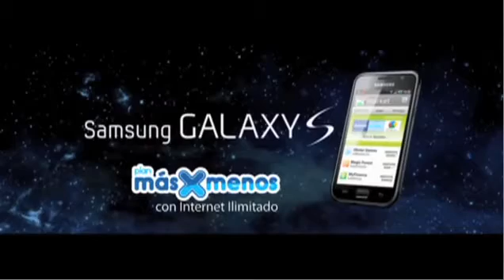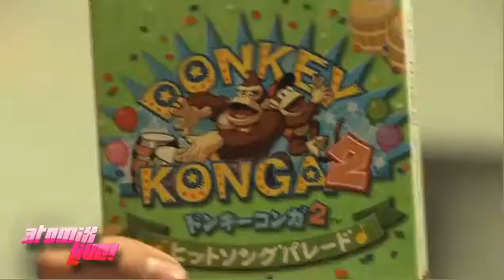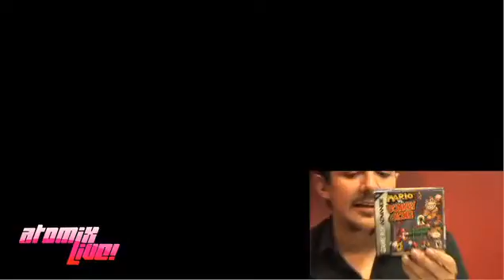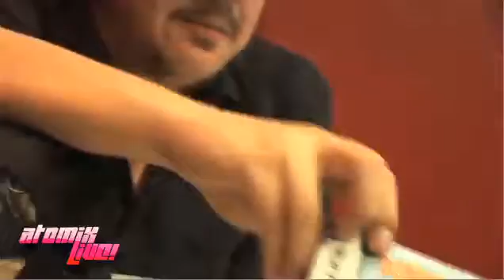Atomix Live 69 - Especial Donkey Kong - Parte 2